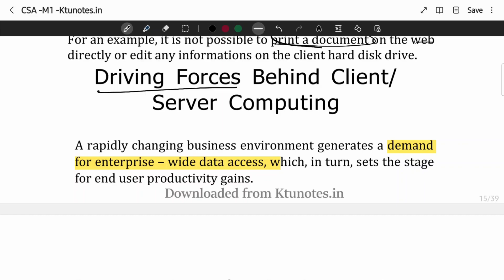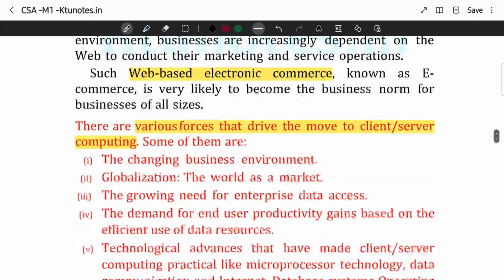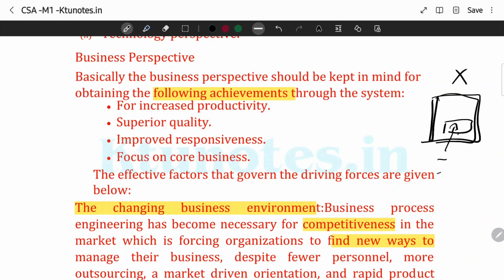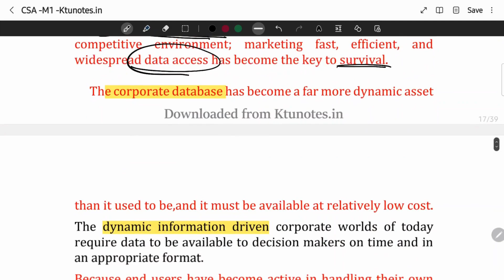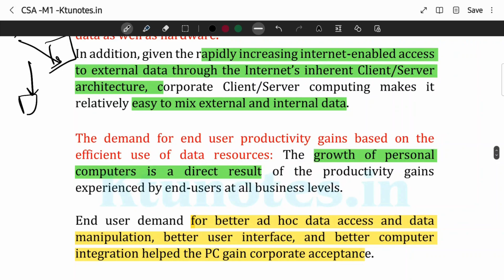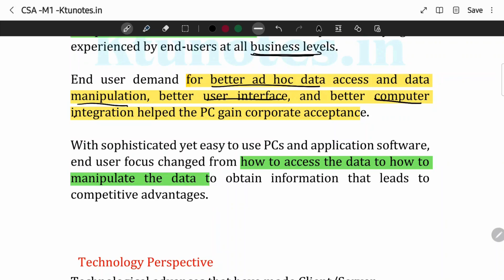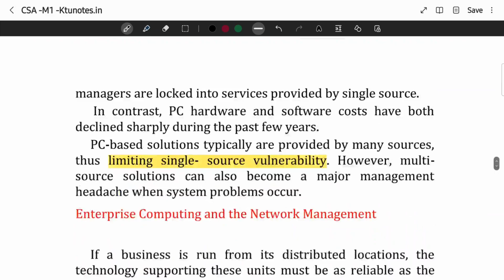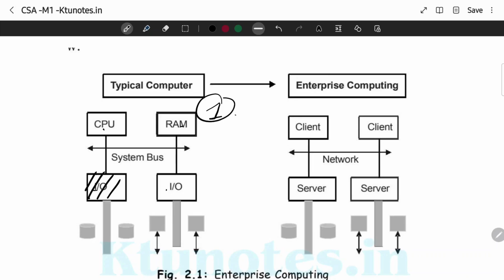Driving Forces behind Client/ Server Computing | CST426 | CSA MODULE 1 | KTU | Anna Thomas | SJCET